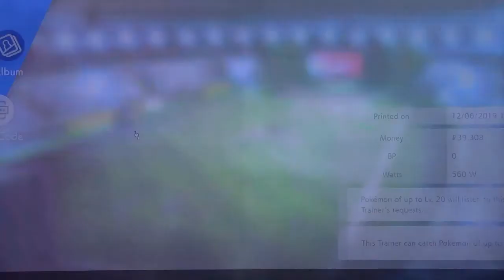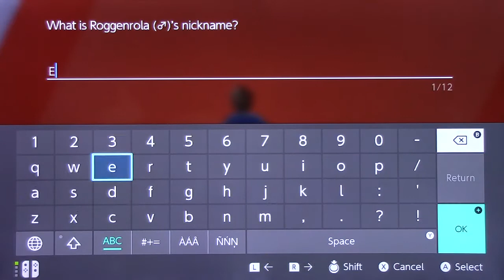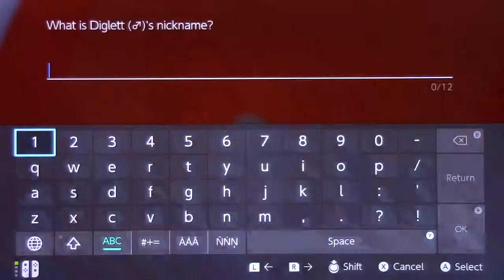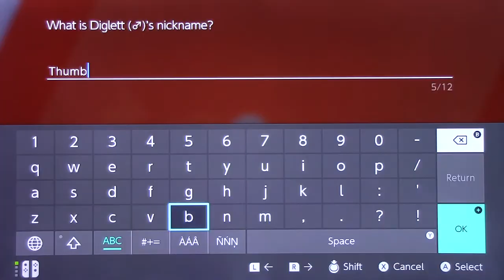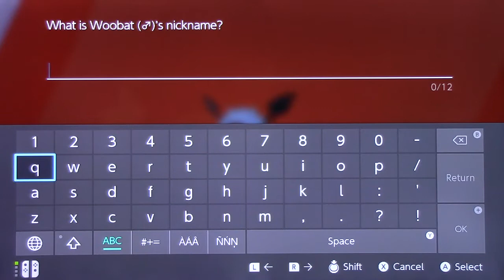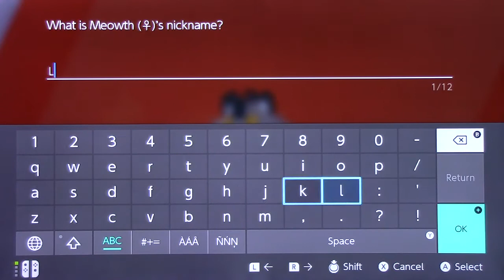Pokemon Shield blind pt9: Tour to Turffield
One not-so-short walk and one battle against Bathrobe Boy later...